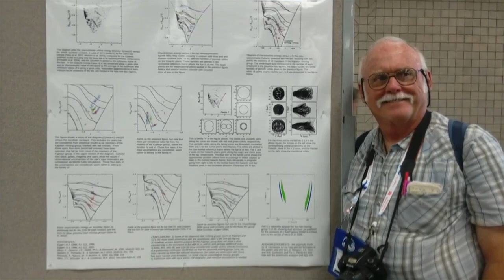Astrónomo universitario estudia el origen de la Vía Láctea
El doctor William Schuster Bruckert, investigador del Instituto de Astronomía de la UNAM, refirió que llegó a Ensenada, Baja California, en 1973 como estudiante de la Universidad de Arizona, con el propósito de doctorarse en el Observatorio Astronómico Nacional de San Pedro Mártir.